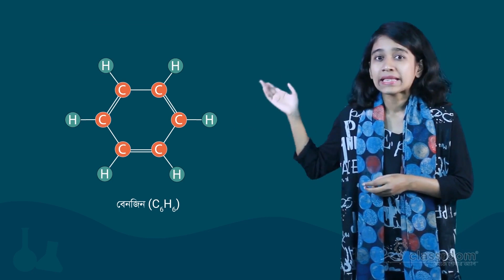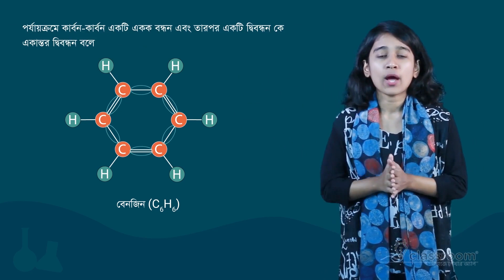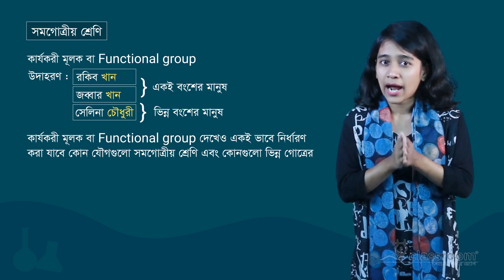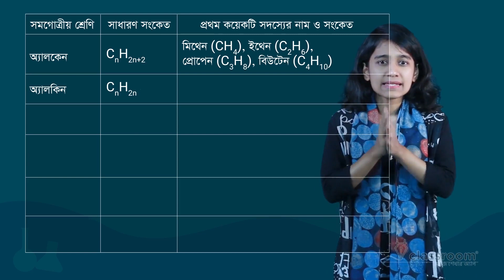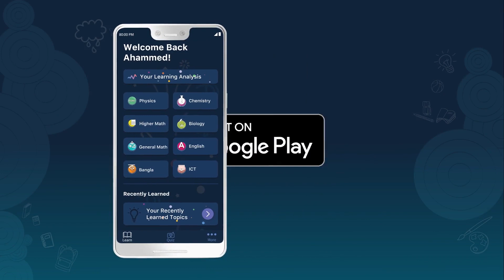অ্যারোমেটিক হাইড্রোকার্বন ও সমগোত্রীয় শ্রেণি l Chemistry l SSC l ClassRoom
অ্যারোমেটিক হাইড্রোকার্বন কাকে বলে?
অ্যারোমাটিক হাইড্রোকার্বনের বৈশিষ্ট্য কী?
সমগোত্রীয় শ্রেণির প্রয়োজনীয়তা কী?
এইসব প্রশ্নের উত্তর নিয়ে আজকের ক্লাসে আমরা আলােচনা করব।

এরকম প্রতিটি অধ্যায়ের চমৎকার ভিডিও পেতে আজই ডাউনলোড করে ফেল ক্লাসরুম অ্যাপটি। অ্যাপ ডাউনলোড লিংক